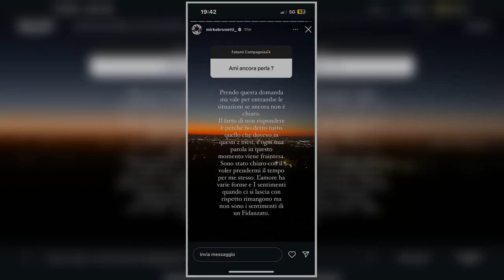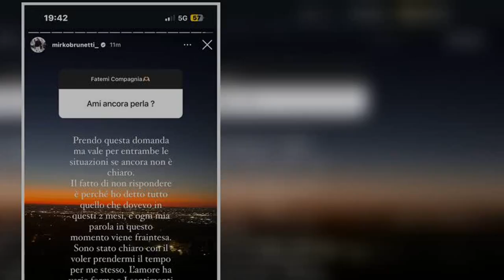“Io e Perla? Devo essere sincero…”. Mirko lo svela. Cambia tutto ora che è fuori dal Grande Fratello